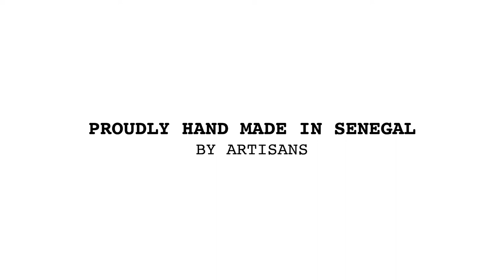Adama Paris - Medina Shoes